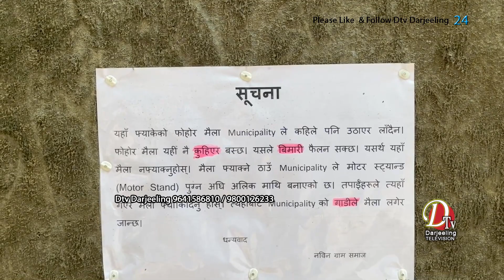सिंहमारी स्तिथ सेक्रेड हार्ट चर्च नजिक रहेको गार्बेज भ्याटअब चाँडै नै पूर्णत हटाइने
सिंहमारी स्तिथ सेक्रेड हार्ट चर्च नजिक रहेको गार्बेज भ्याट (garbage vat) अब चाँडै नै पूर्णत हटाइने अनि उक्त क्षेत्रको सुन्दरिकरण गरिने नगरपालिका अध्यक्ष दिपेन ठकुरीले घोषणा गरेका छन्।
Municipal Chairman  Dipen Thakuri has announced that the garbage vat near the Sacred Heart Church in Sinhamari will be removed soon and the area will be beautified.